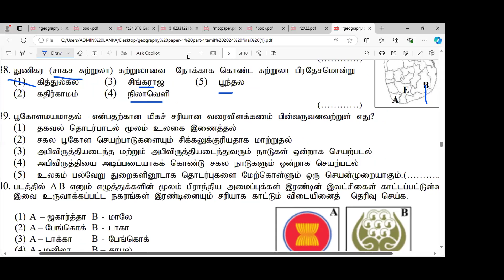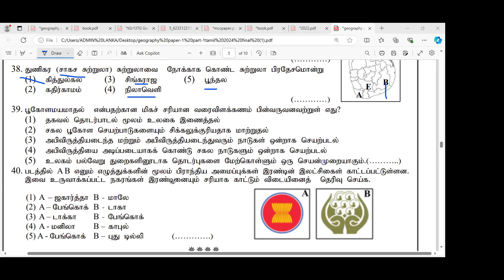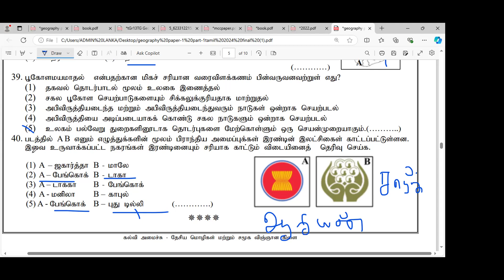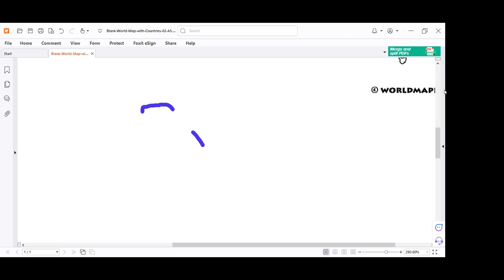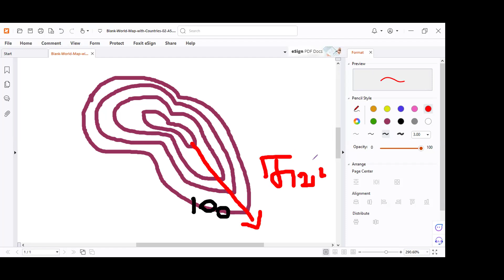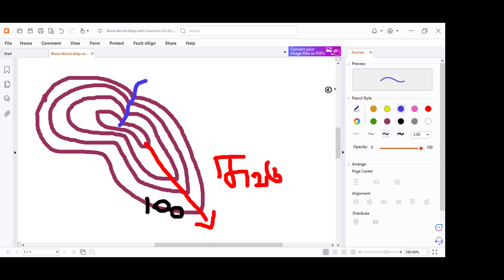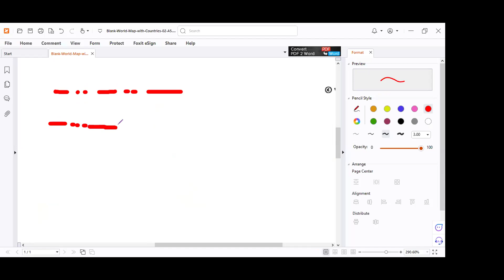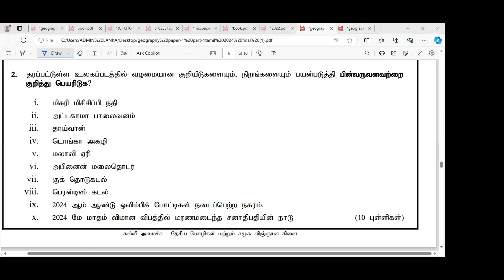A/L GEOGRAPHY(இடவிளக்கப்பட்டம்,உலகப்படம்) Paper class R.IRSATH SIR 0772273933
For more details - R.Irsath(B.A,PGDE) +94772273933-(whatsapp group and Geography Zoom Class)